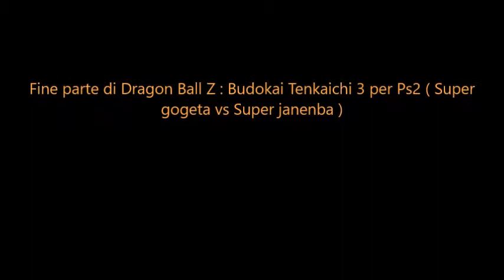Dragon Ball Z : Budokai Tenkaichi 3 per Ps2 ( Super gogeta vs Super janenba )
La sesta parte di Dragon Ball Z : Budokai Tenkaichi 3 per Ps2 ( Data 21/12/2015 )